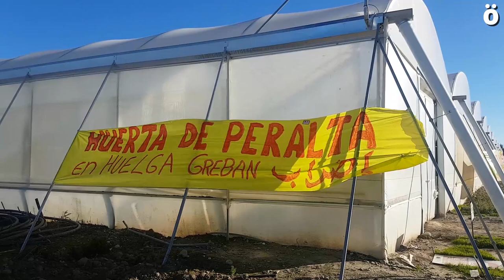HuertaDePeralta Comienzan las negociaciones entre empresa y trabajadores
Hoy han comenzado las negociaciones entre la dirección de Huerta de Peralta y la plantilla en huelga indefinida. La dirección ha recogido las reivindicaciones de los trabajadores y les ha comunicado que las van a estudiar y que responderán el viernes. Tanto la huelga como las movilizaciones convocadas se mantienen.